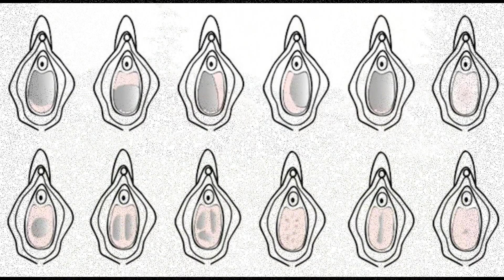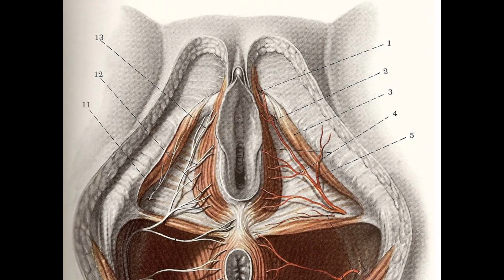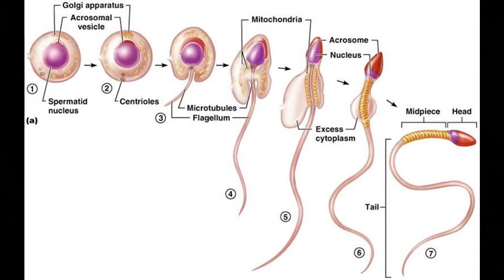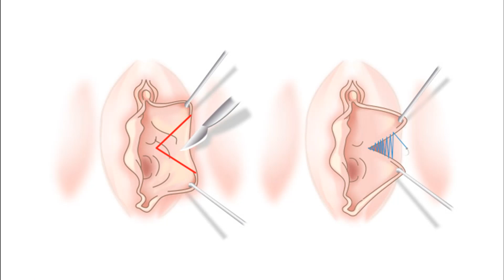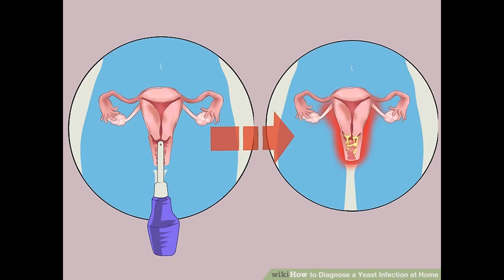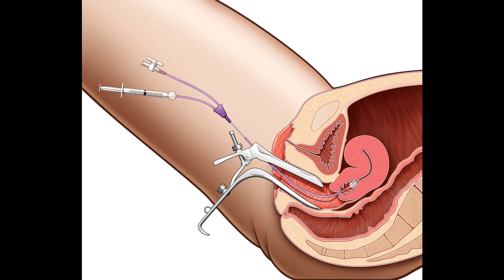"Пәктік" туралы ақылға қонымсыз 12 аңыз